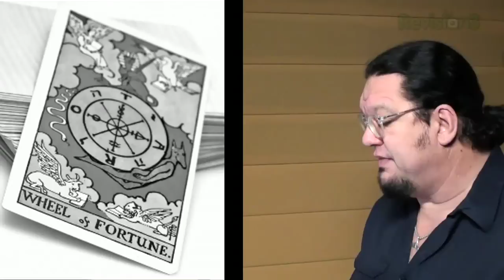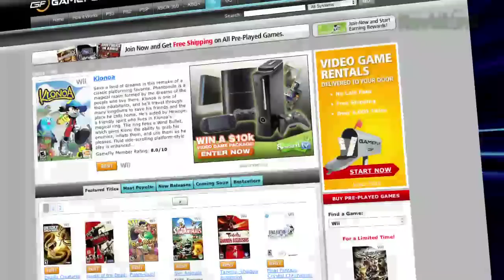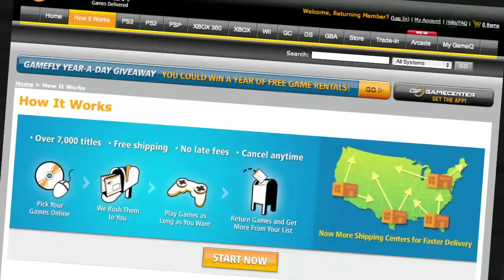Penn Point - Fortune Teller FAKE - Penn Point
Bullshit Changes the Life of a Tarot Card Scammer

More episodes!